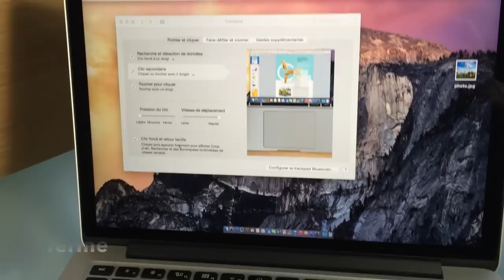Trackpad Force Touch sur les nouveaux MacBook Pro 13 pouces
Les derniers MacBook Pro disposent d'un nouveau trackpad, qui ne clique plus physiquement. Malgré tout, le trackpad "Force Touch" donne le sentiment de cliquer : petit aperçu en vidéo de cette étonnante nouveauté.